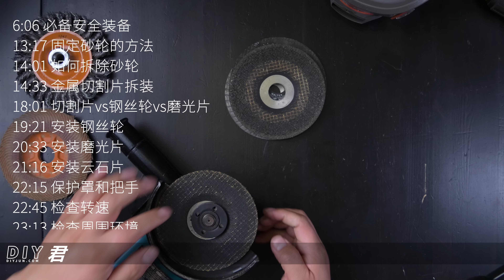角磨机的基础知识、砂轮、安全使用方法和应用，你唯一需要的角磨机（砂輪機）教程| All you need to know about angle grinder: ultimate guide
在这个视频里，我教你的是加拿大的工会技术工人使用角磨机或叫砂輪機（angle grinder）的方法。结合我六年多的焊工工作经验，我分享了角磨机的基础知识，必备的安全装备，砂轮的选用和更换，安全操作的注意事项和角磨机的使用方法和应用。角磨机以及砂轮亚马逊链接：

0:00 简介
0:31 电池vs电线
1:29 基本构成
5:32 请使用最高安全标准
6:06 必备安全装备
13:17 固定砂轮的方法
14:01 如何拆除砂轮
14:33 金属切割片拆装
18:01 切割片vs钢丝轮vs磨光片
19:21 安装钢丝轮
20:33 安装磨光片
21:16 安装云石片
22:15 保护罩和把手
22:45 检查转速
23:13 检查周围环境
23:32 基本操作
25:06 危险的回弹
27:13 角磨机使用演示

***最懂华人的金融APP来到加拿大***
Moomoo加拿大：正式开放注册，最高8次抽奖机会，最高送100加币亚马逊礼品卡：
Moomoo美国:入金2000美金送15股正股股票；入金5000加送一股特斯拉/谷歌股票：
Moomoo澳洲，领15股免费股票,总价值高达6100澳元：
注册并存入资金会给我带来收益（不会对您产生费用），也是对我的支持。这些收益会帮助我为大家持续做出优质的内容。
美国、香港、新加坡等地区的朋友应该都对moomoo很熟悉。moomoo诞生于美国，是futu集团为了更好地服务全球投资者而推出的兄弟品牌。Moomoo有最专业易用的技术分析和图表工具，最全面的中英文公司资讯和市场热点。全球已经有超过2千万用户、来自200个国家和地区，是真正意义上的国际品牌、服务全球投资者。

DIY君专注于为全球华人提供一个提高动手能力的平台。从房屋维护、装修到工具的选择和使用，到家装材料和产品的客观且详细的介绍。DIY君帮你打牢基础知识，提高动手能力，让你随心所欲地打造自己的家。

免责声明：

DIY君频道所制作的所有视频仅作为参考、教育和娱乐的目的。某些视频所演示的工作内容、材料和技术可能并不适合所有年龄段或技能水平的人。在使用DIY君频道的视频作为参考时，请根据你的项目的实际情况作出适合的判断，如有需要请咨询专业人员，并使用所有安全预防措施。

DIY君（老白）不是技术、安全等领域的权威人士，也不会对您所使用本频道所提供的信息所进行的操作承担任何责任。观看者必须意识到在自己的房屋上进行DIY项目时，需要自己承担风险。鉴于世界各地有不同的法规，并且标准，法规和规则不断变化。因此，DIY君无法给出适用的标准，观众有责任在进行任何类型的项目之前对自己的当地要求进行充分了解。